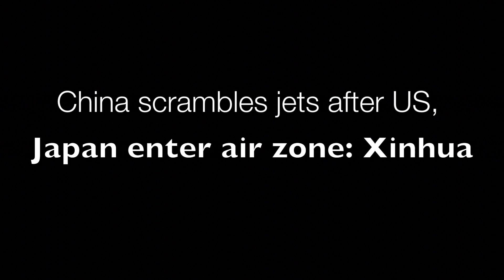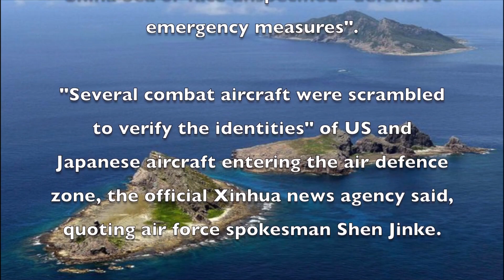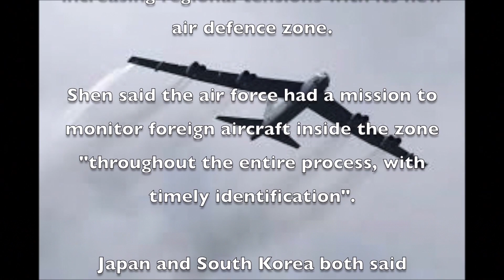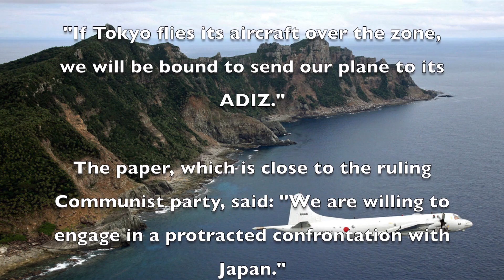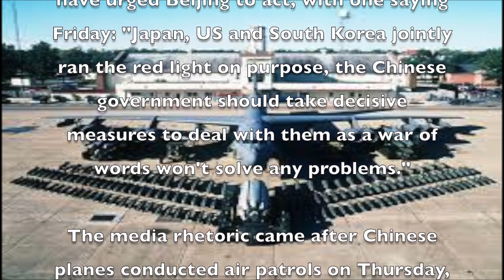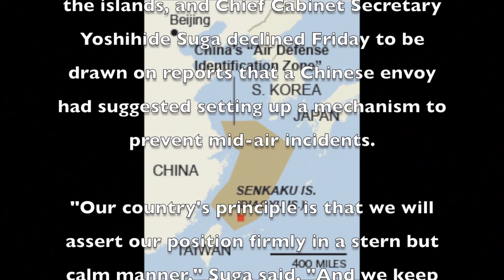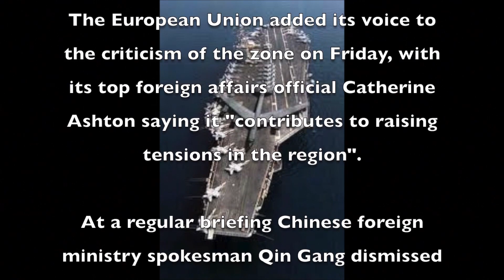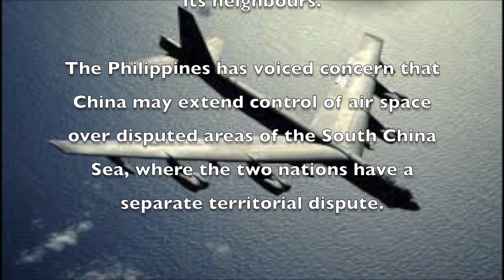United States response to Chinese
China sends FIGHTER JETS in air zone to Confront USA and Japanese
I hope you like the video, please SUBSCRIBE to our CHANNEL, put "I like" and share it with friends via Facebook and / or twitter, it really help me a lot: 'D and do not forget to SUBSCRIBE thanks.